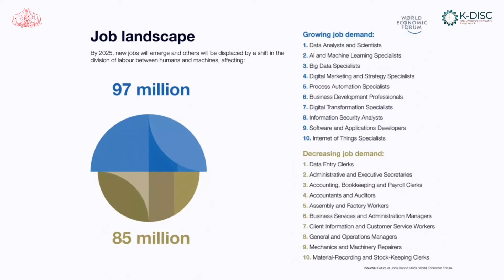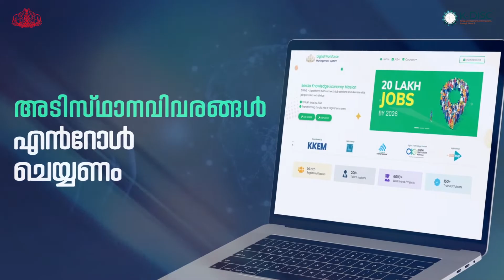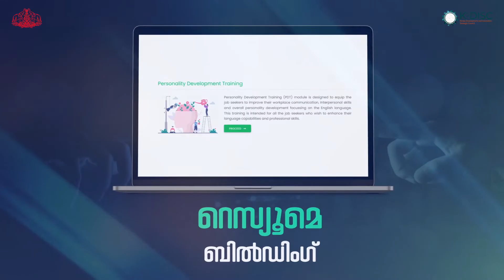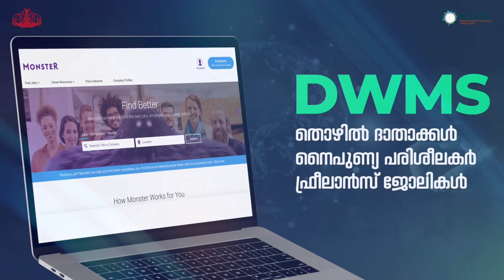What is Kerala Knowledge Mission and DWMS | എന്താണ് കേരള നോളജ് മിഷൻ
മിക്കവാറും എല്ലാ തൊഴിലുകളും ഇല്ലാതാവുകയും പുതിയ വിജ്ഞാന തൊഴിലുകൾ സൃഷ്ടിക്കപ്പെടുകയും ചെയ്യുന്നു. ഈ ലക്ഷ്യത്തോടെയാണ് കേരള സർക്കാർ, കേരള നോളജ് എക്കണോമി മിഷന് തുടക്കം കുറിച്ചത്. ഉദ്യോഗാർത്ഥികളെയും തൊഴിൽ ദാതാക്കളെയും നൈപുണ്യ പരിശീലന സ്ഥാപനങ്ങളെയും ഒരേ പ്ലാറ്റ്ഫോമിൽ കൊണ്ടുവന്ന് പ്രവർത്തിക്കുന്ന ഒരു ഡിജിറ്റൽ പ്ലാറ്റ്ഫോമാണ് ഡിജിറ്റൽ വർക്ഫോഴ്സ് മാനേജ്മെന്റ് സിസ്റ്റം (DWMS). കൂടുതലറിയാൻ വീഡിയോ കാണുക.